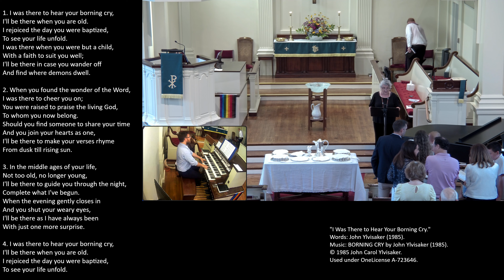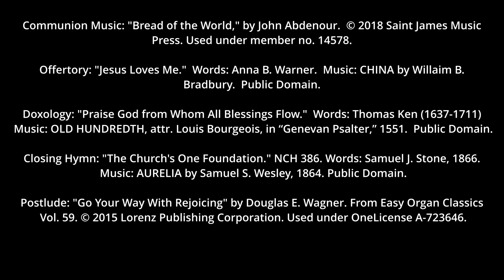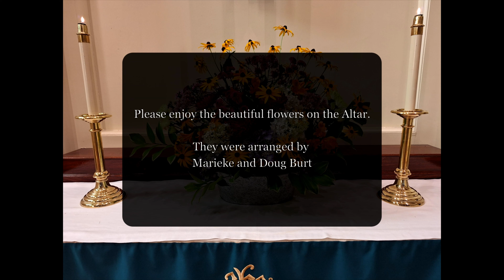August 4, 2024 Sunday Service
Music Selections

Prelude: "The Gift of Love," by Pamela M. Robertson. From The Church Pianist's Library,

Opening Hymn: "I Was There to Hear Your Borning Cry." NCH 351. Words: John Ylvisaker
(1985). Music: BORNING CRY by John Ylvisaker (1985). Used
under OneLicense A-723646.

Baptism Hymn: "Child of Blessing, Child of Promise." NCH 325. Words: Ronald s.
Christian F. Witt (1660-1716), from Psalmodia Sacra, Gotha (1715). Used under OneLicense
A-723646.

Anthem: "A Gaelic Blessing," by Roland E. Martin. Used
under member no. 14578.

Communion Music: "Bread of the World," by John Abdenour.
Press. Used under member no. 14578.

Offertory: "Jesus Loves Me."  Words: Anna B. Warner.  Music: CHINA by Willaim B.
Bradbury.  Public Domain.

Doxology: "Praise God from Whom All Blessings Flow."  Words: Thomas Ken (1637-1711)
Music: OLD HUNDREDTH, attr. Louis Bourgeois, in “Genevan Psalter,” 1551.  Public Domain.

Closing Hymn: "The Church's One Foundation." NCH 386. Words: Samuel J. Stone, 1866.

Postlude: "Go Your Way With Rejoicing" by Douglas E. Wagner. From Easy Organ Classics